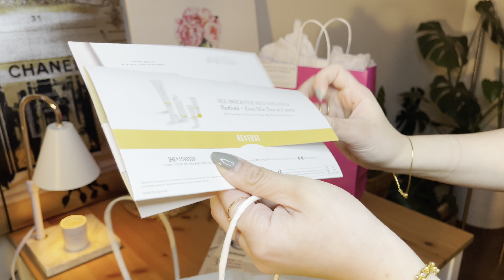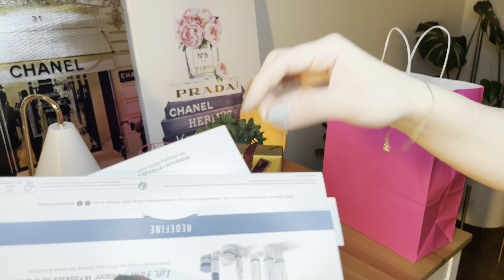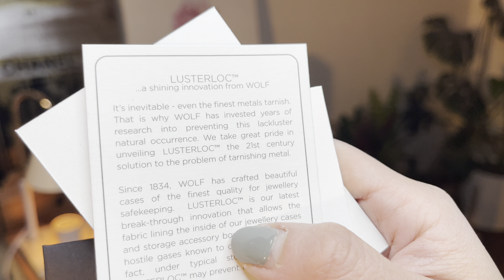ROLEX & DIAMOND | MORGAN’S JEWELERS Torrance, CA | Unboxing & Shopping Watch & Fine Jewelry MAY 2023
ROLEX & DIAMOND
MORGAN’S JEWELERS
-Unboxing & Shopping Watch & Fine Jewelry -

Purchase Date: MAY 2023
Unboxing Date: MAY 2023

MORGAN’S JEWELER @morgansjewelers4186
Official retailer of Rolex @ROLEX

Unboxing & Link to follow:
ROLEX | DATEJUST
36MM 18KY/SS DATEJUST CHAMPAGNE
JUBILEE DIAMOND DIAL
FLUTED BEZEL
JUBILEE BRACELET
Y-62803
S#580K7190

Paperbag Unboxing:
Free cosmetics samples only and GC

1st Box Unboxing:
CAROLINE ZIP TRAVEL CASE
A timeless classic to store your jewellery on-the-go
DETAILS
The embodiment of sophistication and style. Caroline, a timeless classic with elegant soft lines of the 50’s, supple diamond quilted leather accented with gold hardware. This refined zip travel case is the perfect home for your precious jewellery and heirlooms. Traveling with Caroline makes safekeeping your jewellery whilst on the go a snap.
SIZE: 4.5" L X 4.5" W X 2.25" H
FEATURES
* Storage: 7 ring rolls, 4 compartments and 3 necklace hooks with pocket
* LusterLoc™: Allows the fabric lining the inside of your jewellery cases to absorb the hostile gases known to cause tarnishing. Under typical storage conditions, it can prevent tarnishing for up to 35 years.
ITEM: 329972
COLOR RED
$129.00 - paid none complimentary raffle gift

2nd Box Unboxing:
WRAP AROUND SNAKE
RING WITH DIAMONDS
SET HALFWAY DOWN THE SHANKS
14KW 0.38CTW DIAMOND
$1,085 disc $54.25
Total paid $1,030.75